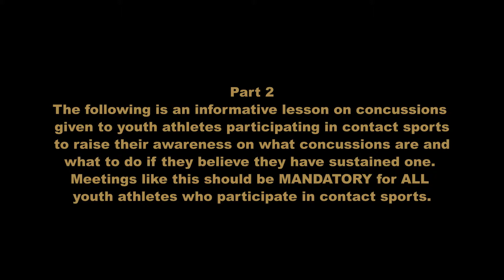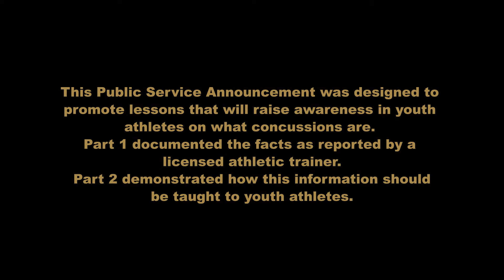HCL Sr Exit Project 2013